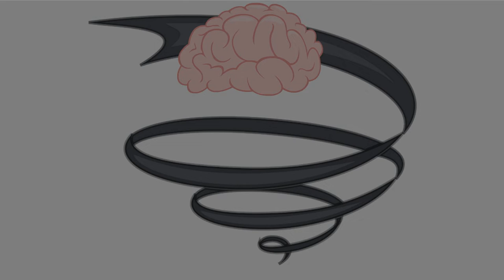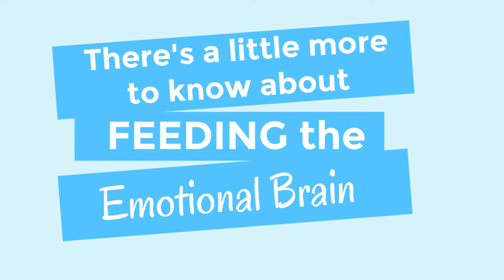Food and Mood Part 3: Feeding the Emotional Brain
Want to create an action plan for yourself to eat better and boost your brain health? Get my Best Food = Best Mood workbook